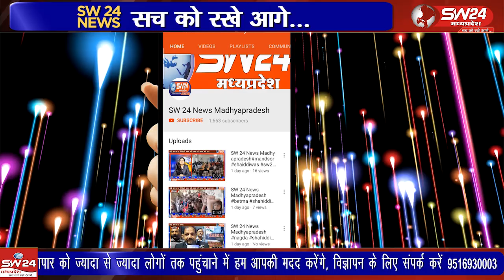विदिशा: विजयदशमी पर कविता शर्मा ने भजनों से बांधा दर्शकों का मन!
विदिशा जिले के पठारी में विजयदशमी पर भजन एवं लोक गायिका कविता शर्मा ने शानदार प्रस्तुति दी। बड़ी माता मंदिर समिति के अध्यक्ष कप्तान सिंह यादव के नेतृत्व में आयोजित इस कार्यक्रम में भारी संख्या में दर्शक देर रात तक आनंद लेते रहे। नवरात्रि के दौरान हुए रंगारंग कार्यक्रम में बुंदेली कलाकारों ने भी भाग लिया। कविता शर्मा के भजन "आगड़दम, बागड़दम" पर दर्शक झूम उठे, और महिलाएं खास तौर पर उत्साहित रहीं। विदिशा से आशीष सहेले की रिपोर्ट livenews latestnews sw24newslivekhargone news news24 live sw24news sw24newsmadhyapradesh waris waariskhan wariskhan sw24newsvidisha विदिशा भजनप्रस्तुति कविता शर्मा